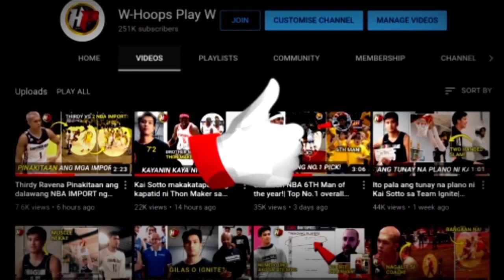Maglalaro muli sa TSF si Kai?Ang mga mahuhusay na young players na nahawakan ni Coach Rob noong 2020